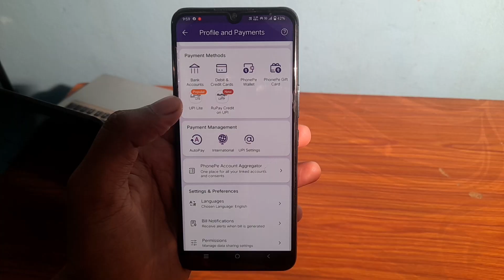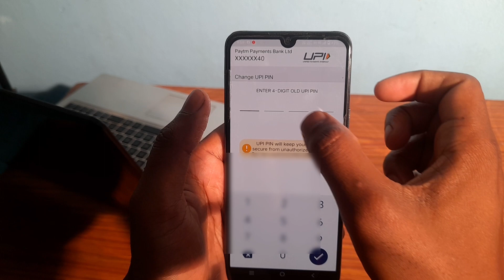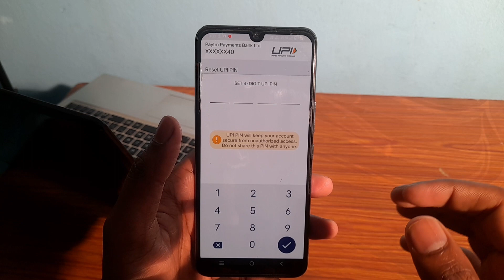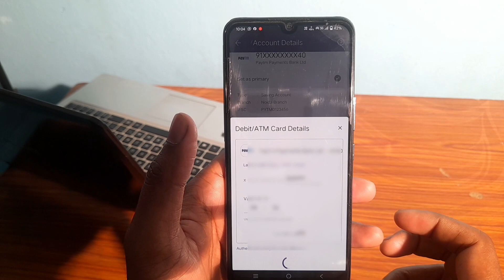how to change UPI Pin in Phonepe 2024 | upi pin change reset kaise karen phonpe me 2024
Video About

आधार यूपीआई बैंक लिस्ट 2024 Aadhaar Upi Bank List 2024
1 Andhra Pradesh Gramin Vikash

2 BankAndhra Pragathi Grameena Bank

3 AU Small Finance Bank

4 Bandhan Bank Ltd

5. Bank of Maharashtra

6. Baroda Gujarat Gramin Bank

7. Baroda Rajasthan Kshetriya Gramin Bank

8. Baroda Uttar Pradesh Gramin Bank

9. Canara Bank

10. Catholic Syrian Bank

11. Central Bank of India

12. Chaitanya Godavari Grameena Bank

13. City Union Bank

14. Dhanalaxmi Bank

15. Equitas Small Finance Bank

16. ESAF Small Finance Bank

17. Federal Bank

18. Fino Payments Bank

19. HDFC Bank

20. ICICI Bank

21. Indian Bank

22. Utkarsh Small Finance Bank

23. Indian Overseas Bank

24.IndusInd Bank

25. Jammu and Kashmir Bank

26. Jharkhand Rajya Gramin Bank

27. erstwhile Vananchal Gramin bank

28. Jio Payments Bank

29. Karnataka Bank Limited

30. Karnataka Gramin Bank

31. Karnataka Vikas Grameena Bank

32. Karur Vysya Bank

33. Kerala Gramin  Bank

34. Kotak Mahindra Bank

35. Maharashtra Gramin Bank

36. Meghalaya Rural Bank

37. State Bank of India

38. Mizoram Rural Bank

39. Paytm Payments Bank

40. Punjab & Sind Bank

41. Punjab National Bank

42. Rajasthan Marudhara Gramin Bank

43. Rajasthan State Co-operative Bank

44.Saurashtra Gramin Bank

45. SBM Bank

46. Shivalik Small Finance

47. South Indian Bank

48. Suryoday Small Finance Bank Ltd.

49. Tamilnad Mercantile  bank

50. The Cosmos Co- operative Bank Ltd

51. THE GAYATRI URBAN BANK LTD

52. UCO  Bank

53. Union Bank of India

54. Uttarakhand Gramin Bank

55. ARUNACHAL PRADESH RURAL BANK

56. Yes Bank

57 Telangana Gramin Bank